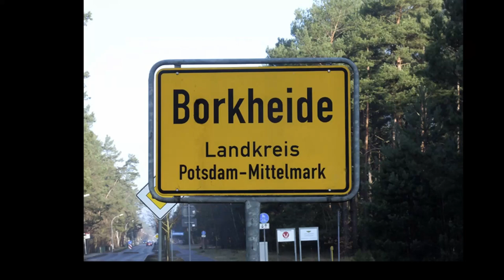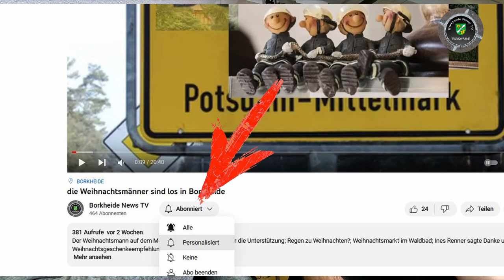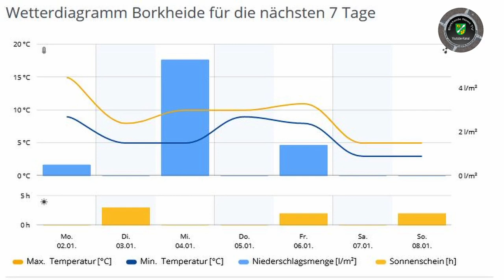Gesundes Neues Jahr wünscht das Team von Borkheide News TV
Neujahrswünsche und Eisbaden im Waldbad! Bleibt Gesund und uns gewogen. Beste Wünsche Matze & Lutze